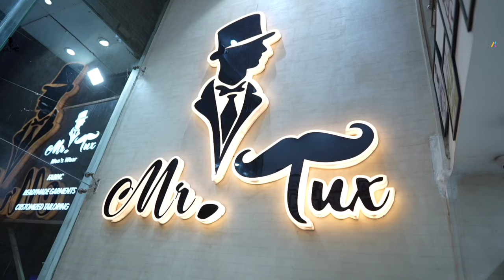Groom Sherwani and Coat Pant Designs in west Delhi | Worldwide Shipping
Mr. Tux is the brainchild of Karan Malhotra, a Fashion Designer hailing from Mod'Art International, Mumbai. His passion for sketching, designing, and illustration ultimately led him down the path of fashion design. With over a decade of experience in the industry, he has meticulously crafted attire for over 1000 grooms. With a keen understanding of Delhi's fashion market, Karan Malhotra has established his store as the ultimate destination for men's fashion. At Mr. Tux, you can explore an extensive range of Men's Made-to-Measure and Ready-to-Wear options. From elegant tuxedos and regal sherwanis to contemporary Indo-Western ensembles, kurta-pants, Jodhpuris, trousers, shirts, denim, and more – you'll find a diverse array of outfits for every occasion.

Mr. Tux